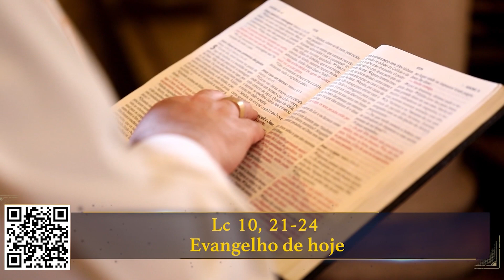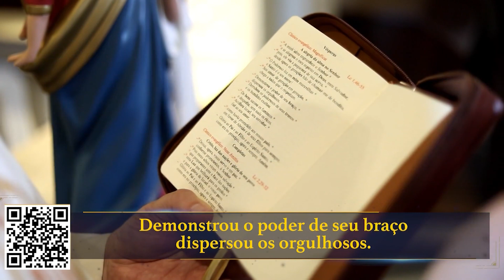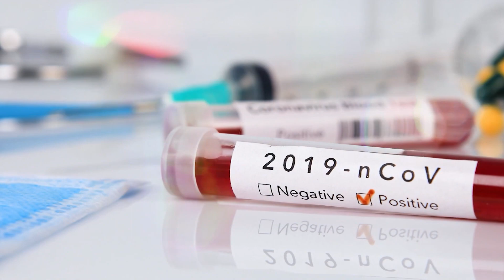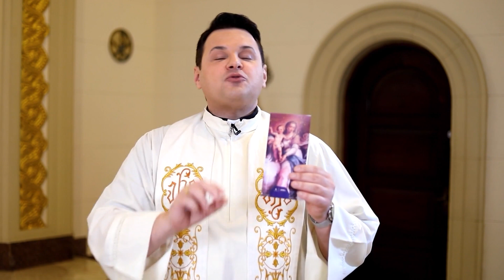Novena Maria Passa na Frente - 29/11/22